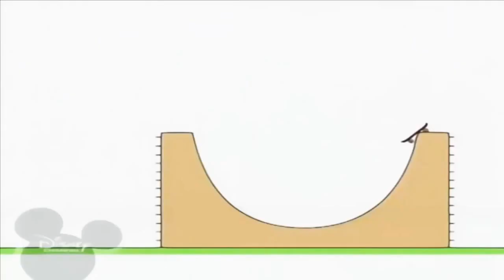24 декабря 2020 г.